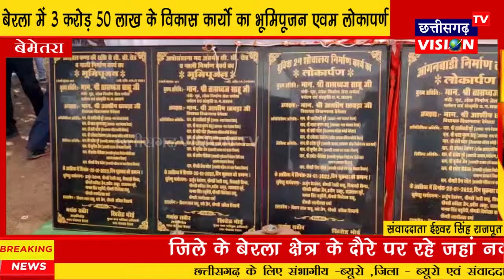Bemetara: बेरला में 3 करोड़ 50 लाख के विकास कार्यो का भूमिपूजन एवम लोकापर्ण || 29.01.2022 || CGVTV